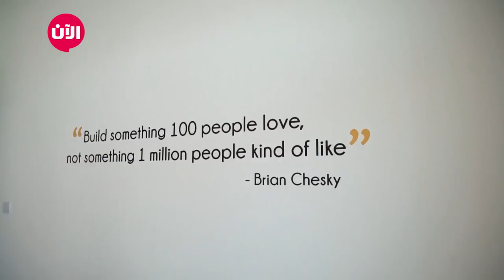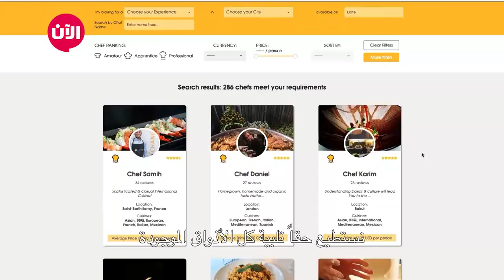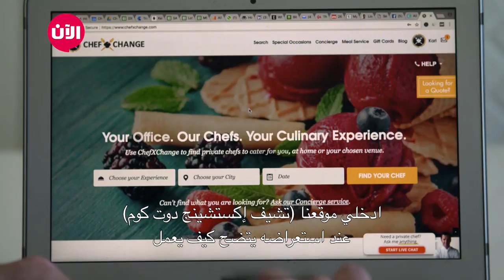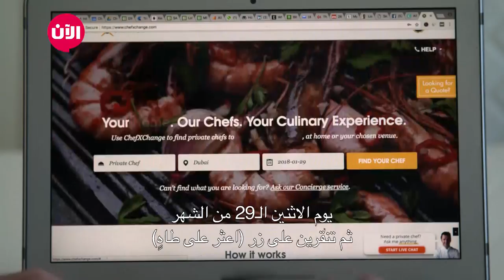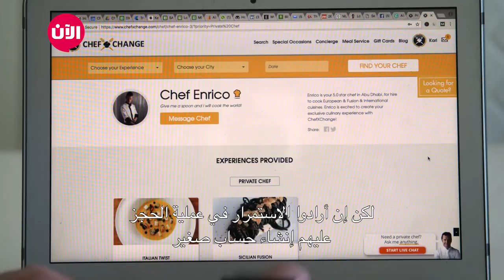chef xchange خطوة جريئة - الحلقة الثامنة عشر | خصائص ومميزات موقع